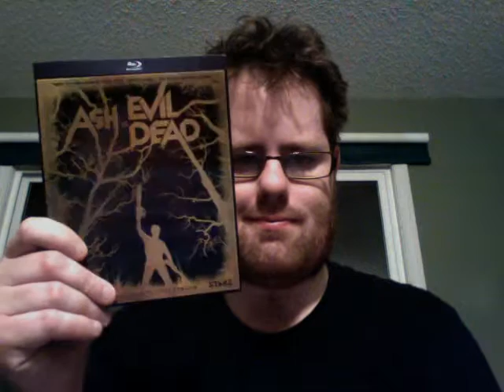Ash vs Evil Dead S1 lenticular cover fun time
Just having some fun playing about with the lenticular cover from Ash vs Evil Dead season 1.